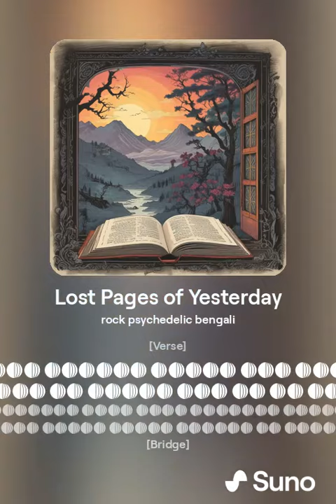পুরানো বইয়ের নিখোঁজ পাতা | Lost Pages of Old Books | Psychedelic Bangla Rock Song | 2024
Lost Pages of Yesterday
Psychedelic Bengali Rock
Vikram Roy Originals
August 13, 2024 at 2:13 PM

[Verse]
পুরোনো বই ক্ষয়ে গেছে হলো ধুলো
ফেলুদা আর ব্যোমকেশ প্রতীক্ষার স্বপ্নসাজ
হিমালয়ের রহস্যে ডুবি আমি শৈশবের লোকে
খুঁজে খুঁজে পাই কি সত্তার অপচয়

[Verse]
বিলুপ্ত স্মৃতি কালো বেইজিং ধনু টানে
গভীর রাতের নিগড়ে নেওয়া গোপন কথা
তিন গো'র ইঙ্গিত চিনে নিলাম অনায়াসে
সময়ের বৃত্তে ফিরে দেখি হারানো দিন

[Chorus]
বইয়ের পাতায় বাঁধা বিকেল
নীরব বৃষ্টির ঝুমঝুম আওয়াজ
ফেলুদার চোখে খুঁজে পাই মুক্তির দরজা
যে জীবন অধুরা ছিল আজ পূর্ণ হল

[Verse]
মৃদু শব্দের আহারে আরও ডুবি
রহস্য শত ছড়িয়ে পড়ে মন আর মগজে
ফেলুদার কলমে আঁকা কল্পনার পাড়ে
হঠাৎ দেখতে পেলাম হারানো এক চিহ্ন

[Bridge]
জীবনের পথে কোথায় গেল সেই সময়
বোধ হয় সে পাতার তোলপাড়ের ভিতর
বুকে হাত দিয়ে শুনতে পাই তার দৃপ্ত সাড়া
হয়তো আমি একটি হারানো পালং

[Verse]
ফেলুদার ছায়ায় ফিরে আসি বহু পথঘাট
হিমালয়ের ধাঁধাঁ আবার জাগায় প্রাণ
আরও একবার ডুবি সেই সুধা স্মৃতির জগতে
হারিয়ে যাওয়া দিনের গল্প জানতে পারি